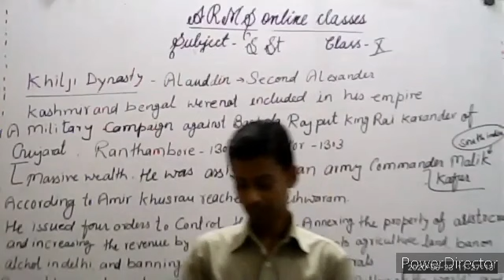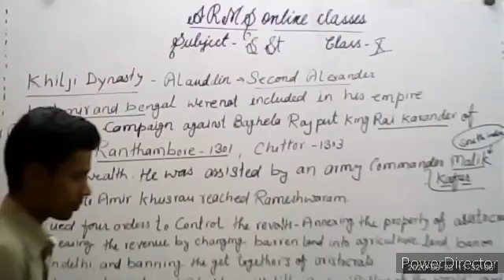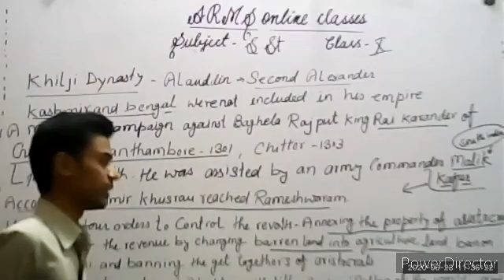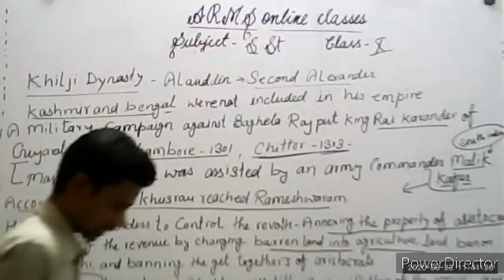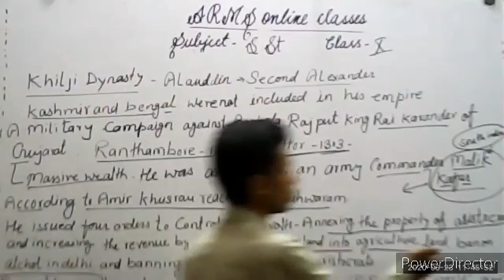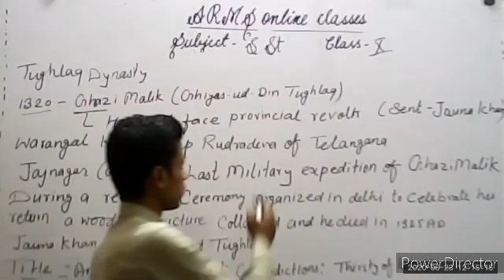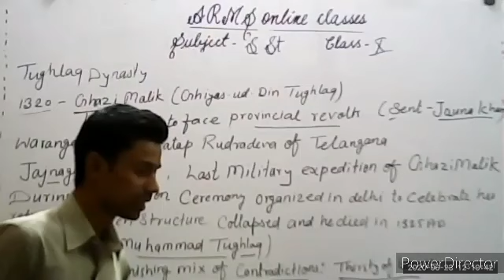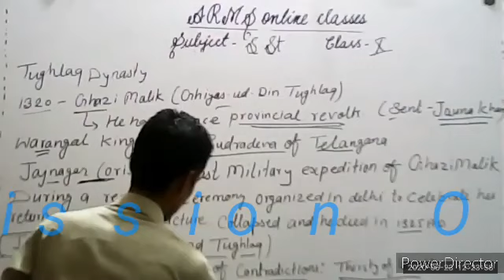S.S.T Classes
Dinesh Sir